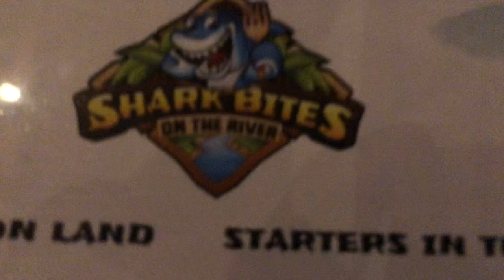Florida Trip with the Girls